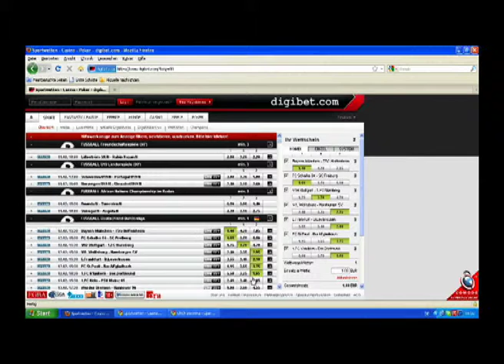11.02.2011 - Das digibet Expertenstudio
Er war einst ein eisenharter Verteidiger in der Fußball Bundesliga, Uli Borowka. Was macht der Ex-Nationalspieler jetzt und - wie denkt er über seine beiden Ex-Vereine? Im digibet Studio spricht er Klartext, über Borussia Mönchengladbach und auch über Werder Bremen. Was bei Borowka Kopfschütteln auslöst und wie er den 22. Bundesligaspieltag tippt? Anklicken, anschauen: Die Wochenendausgabe mit Christian Sprenger.